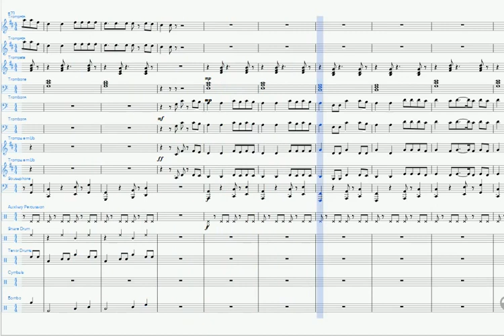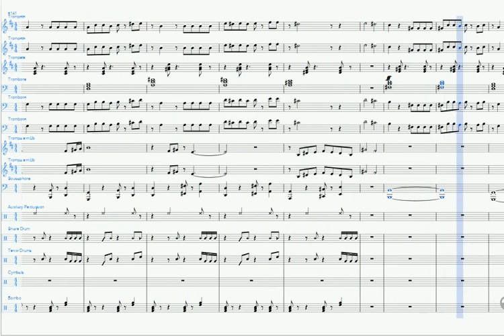Despacito - Banda Marcial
DESPACITO - Arranjo para Banda Marcial

Arrangement Marching band